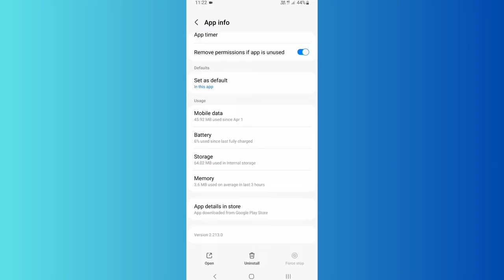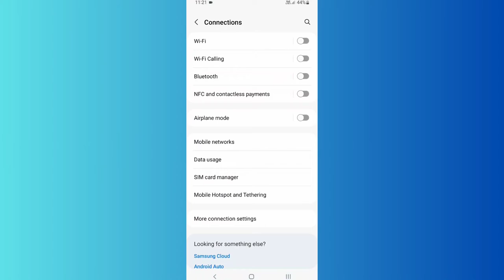How to Canva Not Open Problem | Canva Not Working Problem Solve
How to Canva App Not Opening and Not Working Problem Solve on Android Ios How to Fix Canva Application Error Problem Solution